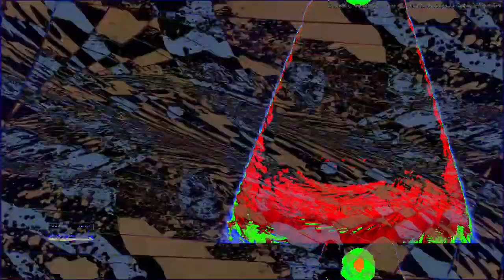[EPILEPSY WARNING] Movie 23 04 05 06h27m12s *Photosensitivity Warning*